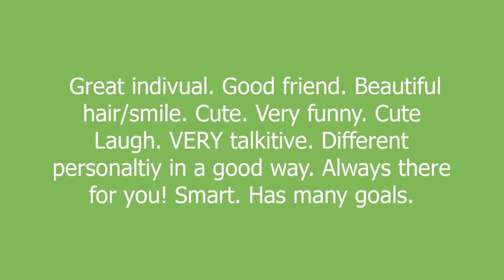ivanna meaning and pronunciation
Great indivual. Good friend. Beautiful hair/smile. Cute. Very funny. Cute Laugh. VERY talkitive. Different personaltiy in a good way. Always there for you! Smart. Has many goals.

ivanna definition by Urban Dictionary